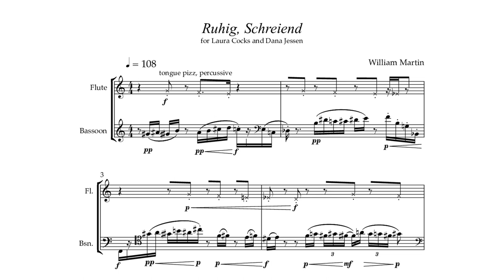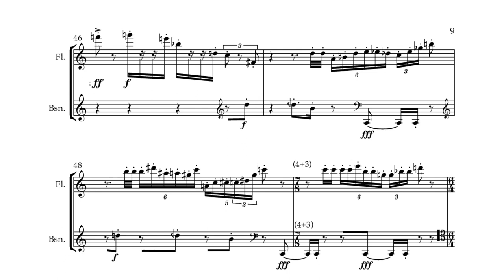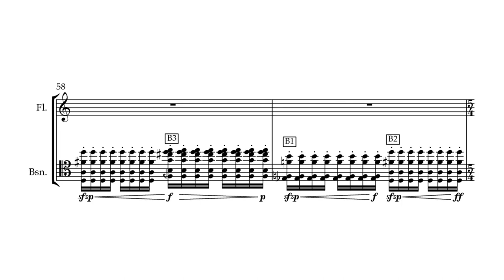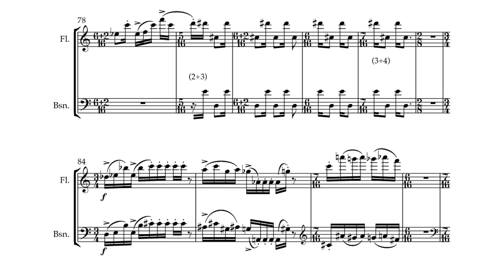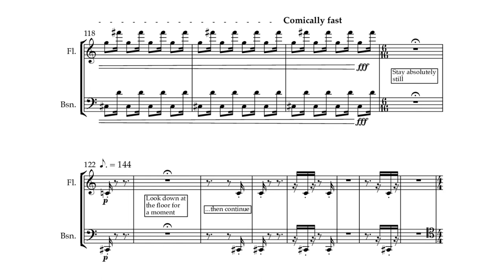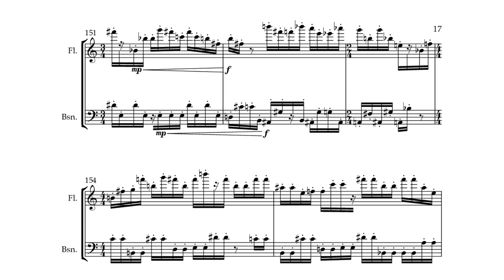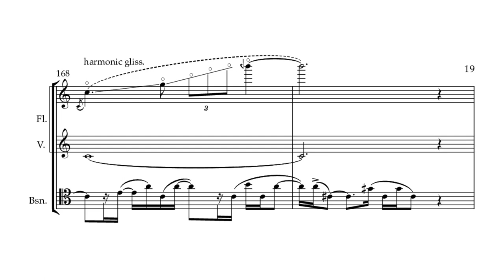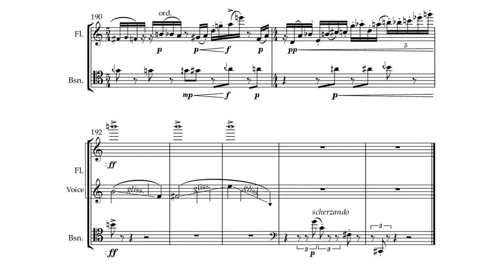William Martin – Ruhig, Schreiend [Score Video]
Ruhig, Schreiend for flute and bassoon.

Performed by Laura Cocks and Dana Jessen.